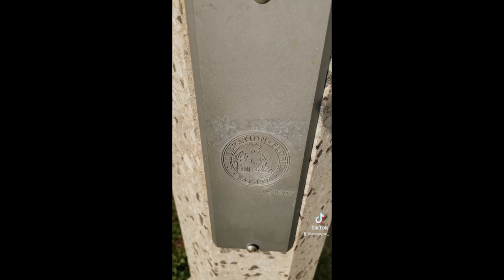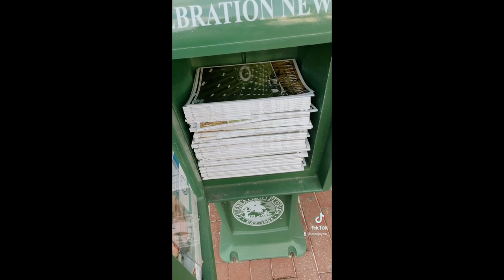We pranked Mom and she fell for it!!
We pranked mom and she fell for it! My mom Valleri and I went shopping for Birthday presents and decided we wanted to prank my other mom Sherry, so we did just that. The prank was about my new earrings so you'll have to watch to find out. Sherry's reaction was priceless! Have you pranked a family member? How did the prank go?

Alex Jayne
3050 Dyer Blvd.